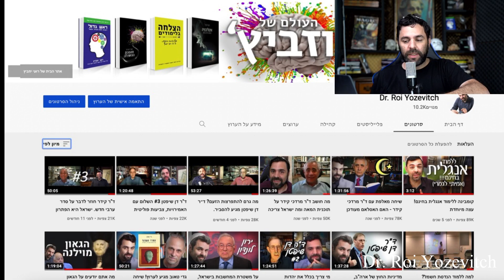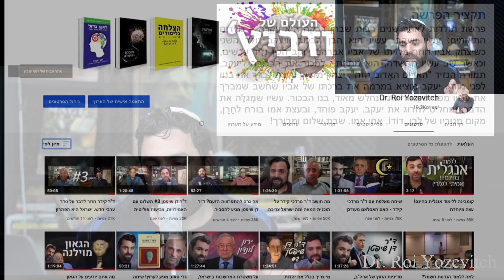מה חשוב יותר, המעשים או המחשבות? רעיון לפרשת תולדות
רוצים להרשם לקורס שלי במחיר מיוחד? - כנסו עכשיו

חלק מהשיחה לקוח מהספר ״קרן זווית״ של פרופסור נדב שנרב. (ספר מעולה)
לקישור עבור קבוצת הטלגרם:

לינק לרכישת הספרים של רועי כאן:
( "ראש גדול", "מהפכת ההשכלה", אינטליגנציה - האמת הלא נעימה", "הצלחה בלימודים")